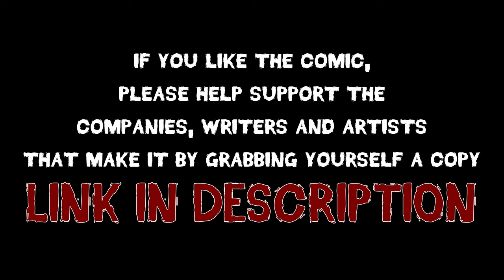The Walking Dead Deluxe Edition: Volume 1 (Days Gone Bye) Comic Dub Movie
This is the story of Rick Grimes, a sheriff's deputy from Kentucky, who is wounded in action and emerges from a coma to find the world plagued by the undead. Upon returning home, he finds his house ransacked and his wife and son gone. Rick travels to a military evacuation zone in Atlanta to find his family and joins a small group of survivors along the way, all the while trying to adapt to life in this new world...

Issue 1 - 0:00
Issue 2 - 14:55
Issue 3 - 26:20
Issue 4 - 39:34
Issue 5 - 53:32
Issue 6 - 1:08:00

Director/Producer/Video Editor = Callan Buckley
Creator/Writer = Robert Kirkman
Illustrator = Tony Moore
Illustrator = Charlie Adlard
Colorist = Dave McCaig
Soundtrack By = Bear McCreary, Jared Emerson-Johnson, John Murphy & Remstage Music

Rick Grimes = Kailynn Harbert
Shane Walsh = Anthony McDowell
Lori Grimes = Katgamez2000
Carl Grimes = Wyatt Chapman
Glenn Rhee = Callan Buckley
Dale Horvath = Alex Challis
Andrea = Stacey Bradley Wells
Morgan Jones = Keep
Duane Jones = Keep
Donna = Greta Buckley
Allen = Robert Buckley
Carol = Nana Olsen
Sophia = Katgamez2000
Jim = Callan Buckley
Amy = Nana Olsen
Reggie = Kailynn Harbert
Hannah = Callan Buckley

LINK TO COMIC:

LINK TO AMAZON (UK)

LINK TO AMAZON (US)

If you like the comic, please help support the companies that make it by grabbing yourself a copy.